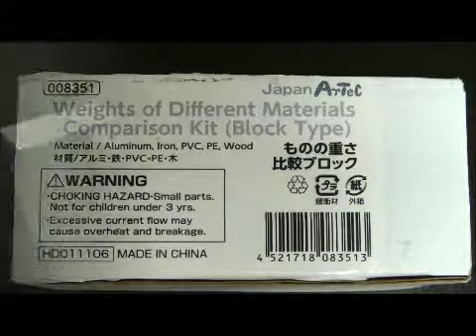8351 Mass Comparison Cubes (5 blocks)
You can feel differences in pressure comparing the size of the Mass Comparison Cubes touching your hands.
—You can observe that weights can be different even if volumes are the same
—Because they are cuboid, you can perceive the differences in the pressure according to the base surface area touching your hands.
—Vinyl chloride plastic and polyethylene resin, two kinds of plastics, are included in this set and you can observe that some plastics float in water and some do not.

Dimensions:
20 x 40 x 50mm

Materials:
Iron
Aluminum
Vinyl chloride plastic
Polyethylene resin
Wood